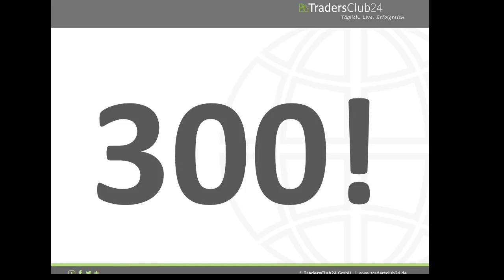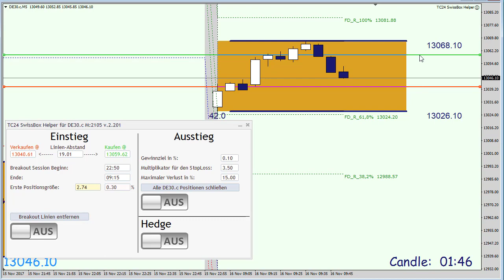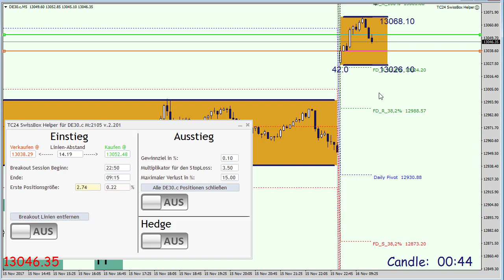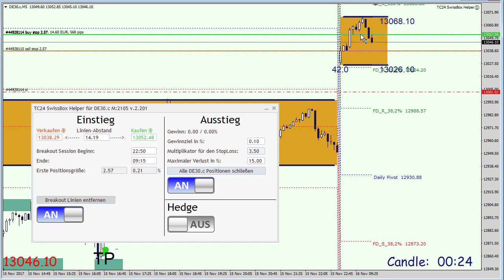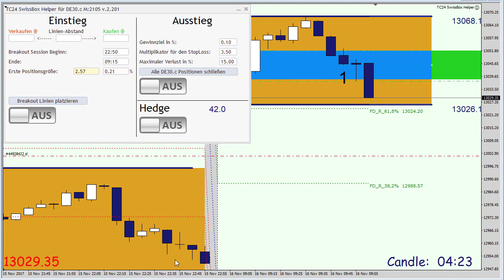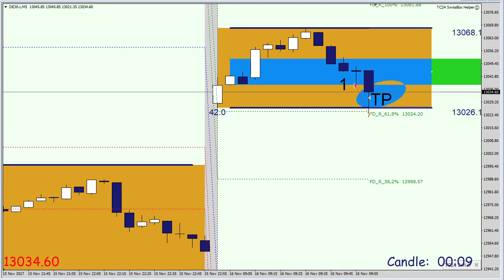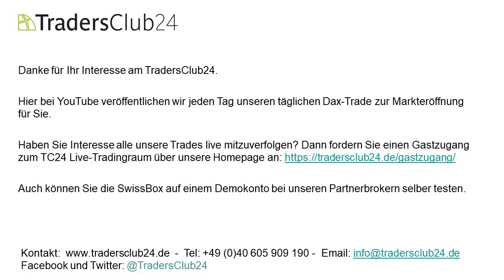TradersClub24 Dax Open Range Breakout Live Trade am 16.11.2017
300. erfolgreicher Handelstag in Folge mit Markteröffnungstrade im Dax! Carlos Martins vom TradersClub24 handelt täglich die Markteröffnung im Dax mit der SwissBox-Strategie (Open Range Breakout). Kontaktieren Sie uns für ein Gastzugang zum TC24 Live-Tradingraum